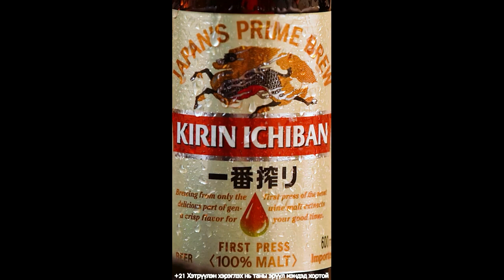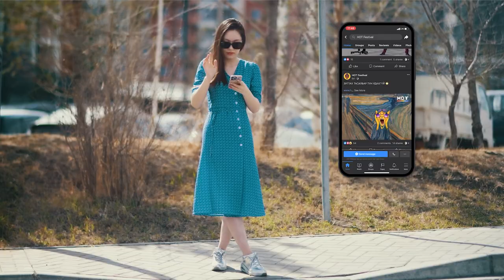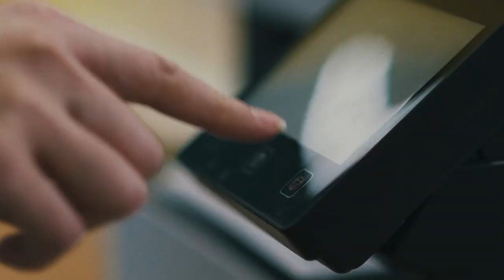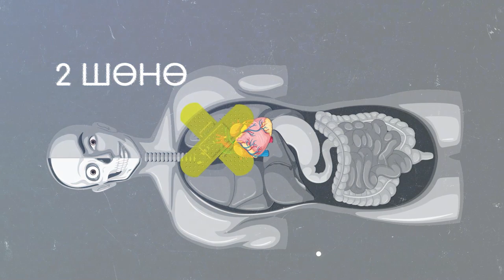URBAN TALK EP 22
Developed by Socialhike LLC
Powered by Burger king and E.X.A wedding studio